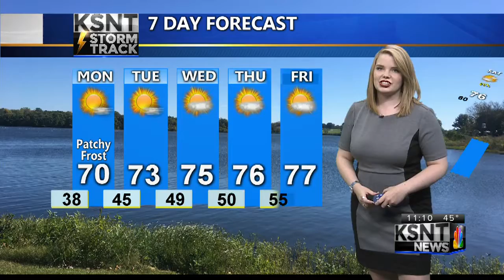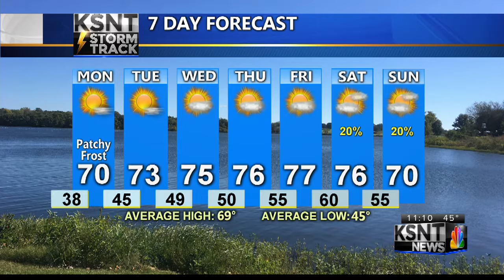Sunday PM KSNT Weather Update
Tracking the chance of patchy frost for Monday morning.